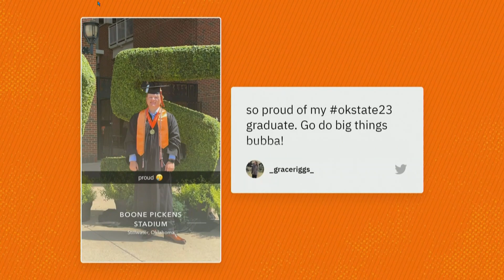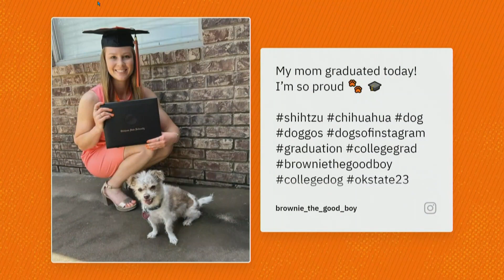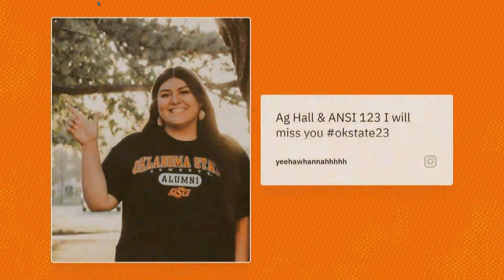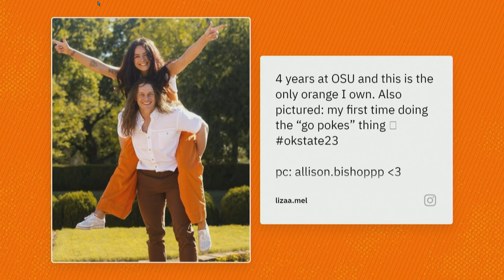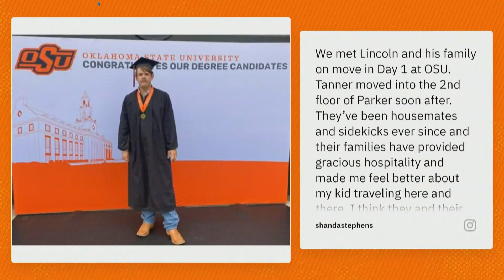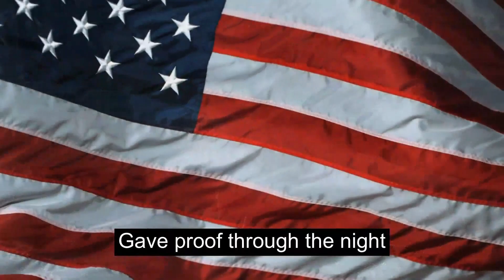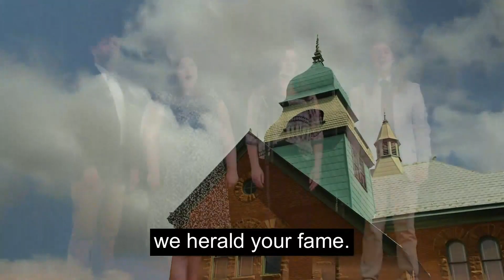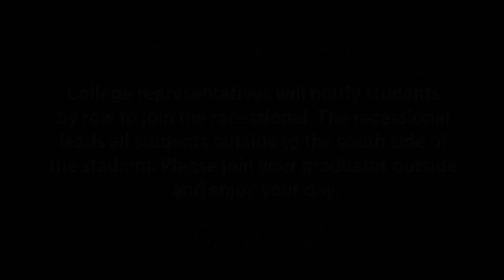College of Education and Human Sciences Spring 2023 Commencement Ceremony